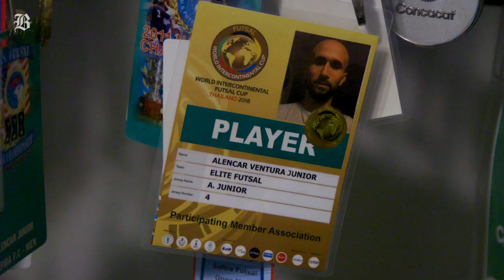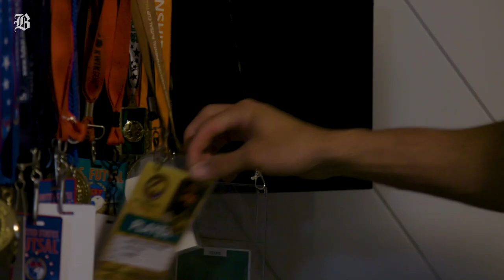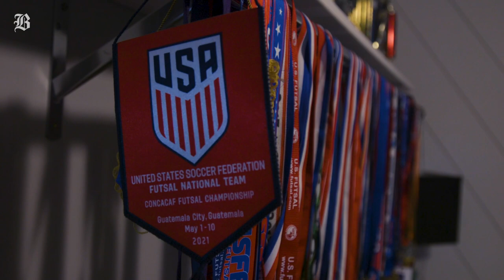From Brazil, to Boston's soccer fields, to the Futsal World Cup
Alencar Junior's soccer odyssey began in his native Brazil. After finding his way to the U.S., he quickly became a hired foot for local semi-pro teams looking to gain an edge. He also played futsal, indoor soccer, and joined local club Safira FC. His futsal journey has taken him around the world, and will send him to the FIFA Futsal World Cup this fall.